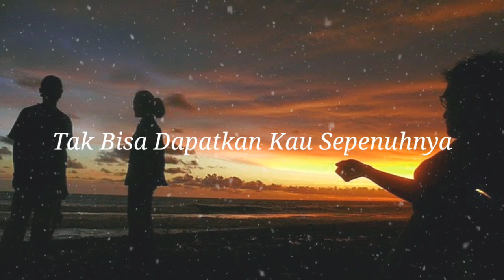ARMADA - HARUSNYA AKU ( Lirik / Lyrics)